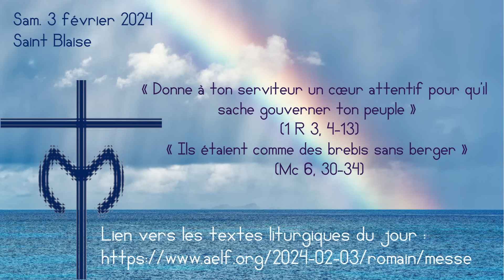Donne moi un cœur sage et intelligent Seigneur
Sam. 3 février 2024
Saint Blaise

« Donne à ton serviteur un cœur attentif pour qu’il sache gouverner ton peuple »(1 R 3, 4-13)
« Ils étaient comme des brebis sans berger » (Mc 6, 30-34)